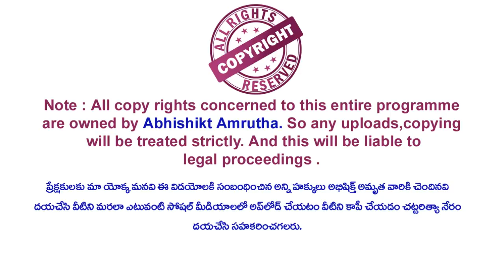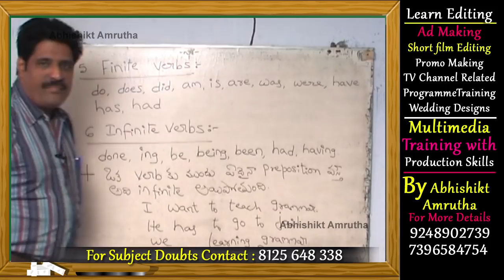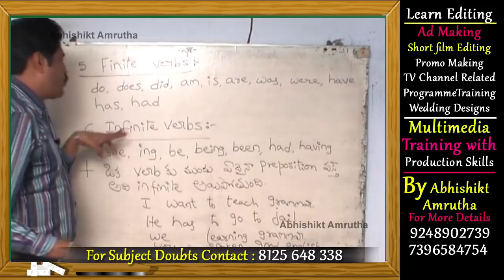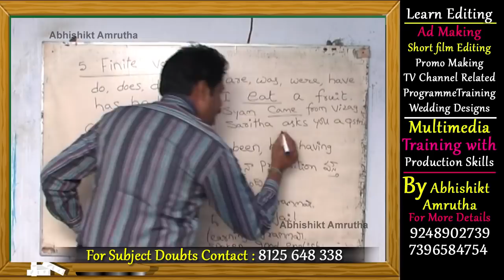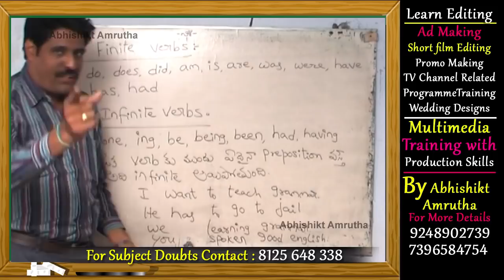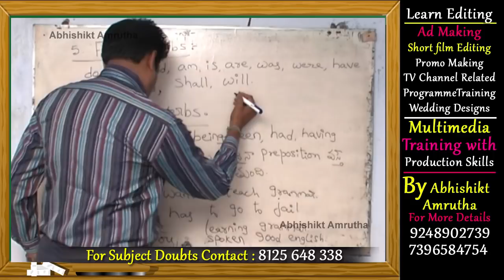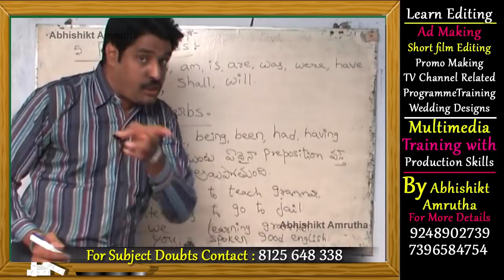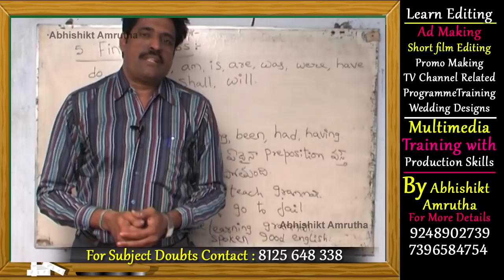Spoken English Classes In Telugu Episode 38